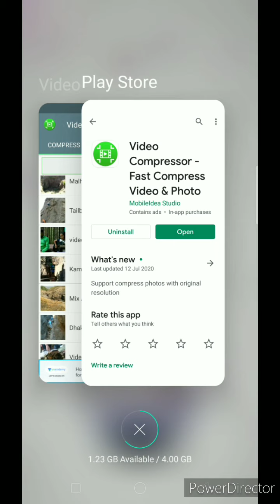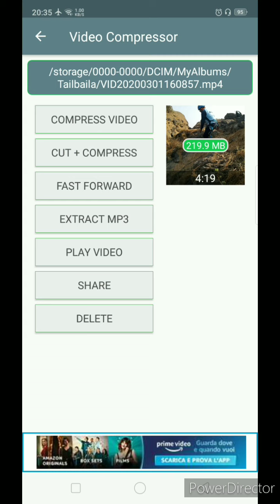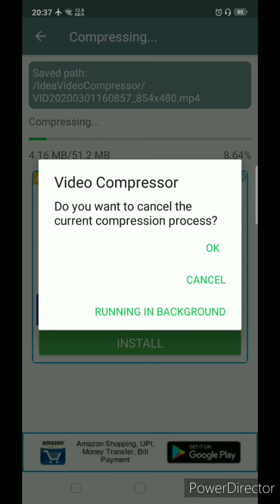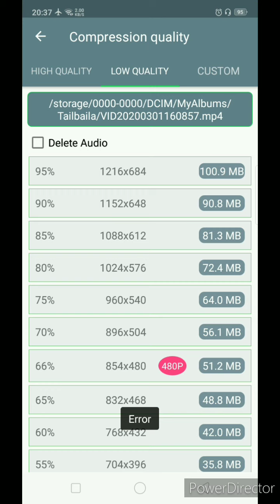Video & Photo Compression App ( Hindi)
The information about the video compression app.